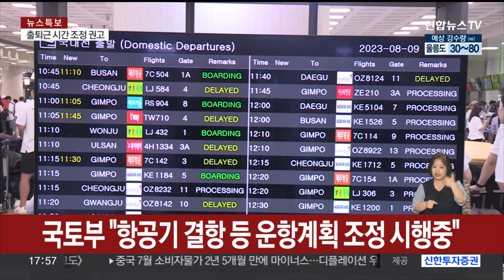국토부 "항공기 결항 등 운항계획 조정 시행중" / 연합뉴스TV (YonhapnewsTV)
국토부 "항공기 결항 등 운항계획 조정 시행중"

제6호 태풍 '카눈'의 북상에 따라 안전 확보를 위해 항공기 운항 계획이 조정됐습니다.

국토교통부는 오늘(9일) 오후 1시 기준 전국 공항에서 운항하기로 계획된 1,895편 중 179편이 취소됐다고 밝혔습니다.

공항별 결항 건수는 제주 65편, 김포 58편, 김해 24편 등입니다.

또 내일(10일) 운항 계획된 1,772편 가운데 62편에 대한 취소 계획도 접수했습니다.

변경되는 운항 정보는 예약 승객에게 실시간으로 안내되고 있으며, 공항별 홈페이지에서도 실시간 확인이 가능합니다.